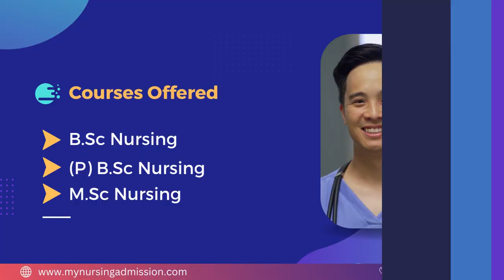D Y Patil College of Nursing - Kolhapur | Nursing Colleges in Maharashtra | mynursingadmission.com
Dr. D Y Patil Medical College Hospital& Research Institute, Kadamwadi, Kolhapur is one of the most renowned tertiary hospitals in the vicinity of Kolhapur District. The hospital was established in the year 2003 under the family of philanthropists and visionary leadership and guidance of Hon. Dr. Sanjay D Patil. The Nursing College was established in the year 2002. Nursing deals with preventive, promotive and curative services to the people across their lifespan in a wide variety of health care settings. The College has well infrastructure including furnished Classrooms, Internet facility, Modern Computer Lab, Library with wide Collection of books, Journals, etc. The teaching faculties are experienced & dedicated and create a friendly atmosphere with the students.